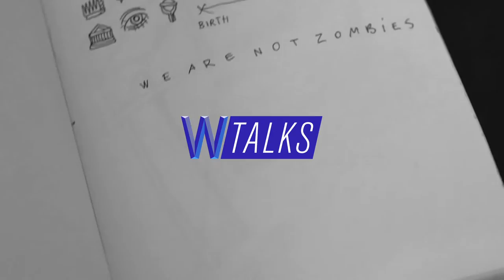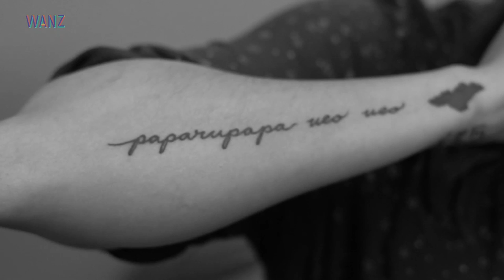Pola Ibarra | WANZtalks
En este séptimo episodio nos acompaña Pola Ibarra, booker, fotógrafa, diabética, directora de marketing, ponemúsica y melómana, quien nos habla sobre cómo los sueños se cumplen, la forma en que la música marca tu vida, y lo que ha aprendido al ser diagnosticada con diabetes tipo 1 durante su infancia.

invitada @lap0la
Host @ramiromf
Somos @wearenotzombies